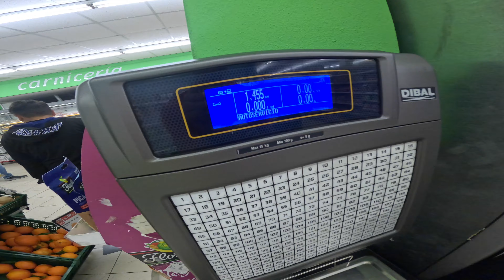Auf nach Valparaiso!